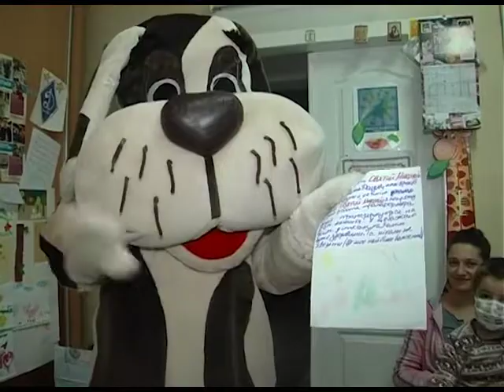У Полтаві онкохворі діти загадували бажання святому Миколаю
У Полтаві стартував благодійний телемарафон «Дарунки святого Миколая». Журналісти студії «Разом» телеканалу «ЛТАВА» влаштували акцію для дітей з онкозахворюваннями. Волонтери та діти разом писали листи із побажаннями святому Миколаю. Подробиці дивіться далі.